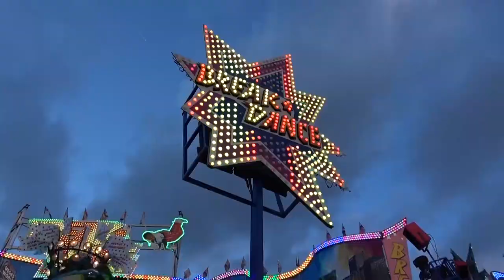Break Dance - Klinge onride | Herbstvolksfest Köln Deutz 2017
Einen für mich neuen Break Dance konnte ich in Berlin mit dem Klinge Break Dance testen. Der Break Dance ist von der gestaltung zwar nicht so meins, die Fahrt ist allerdings nicht schlecht.

Fahrpreis: 3,50€
Fahrdauer: ca. 3:40min.
Schausteller: Jürgen Klinge & Sohn, Inh. Mike Klinge (Koblenz)
Hersteller: Huss (D)
Typ: Break Dance 1 (Nr. 60)
Baujahr: 1997
Maße (BxTxH): 20 x 20,5 x 14 m
Anschluss: 120 kW
Kapazität: 32 Personen in 16 Gondeln
Premiere:: Koblenz, Frühjahrsmesse 1997

►Kamera 3: Iphone 6s Plus

►Hier findet ihr eine Liste aller Fahrgeschäfte auf diesem Kanal,
    sowie eine Liste der Geisterbahnen und Fun Häuser die ihr hier
    auf diesem Kanal findet: